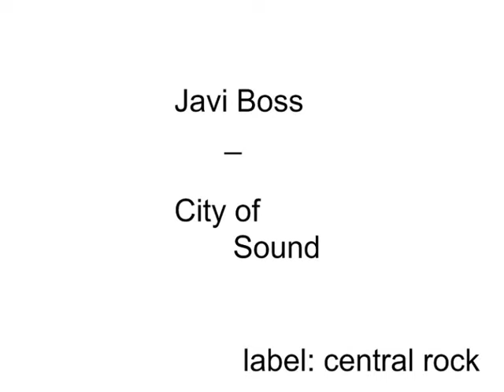javi boss - city of sound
label: central rock